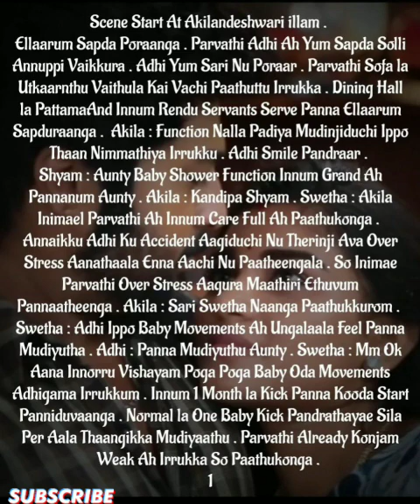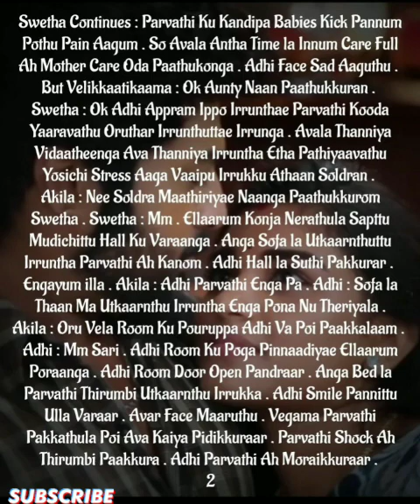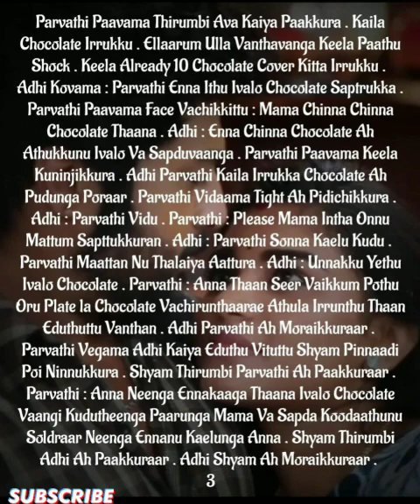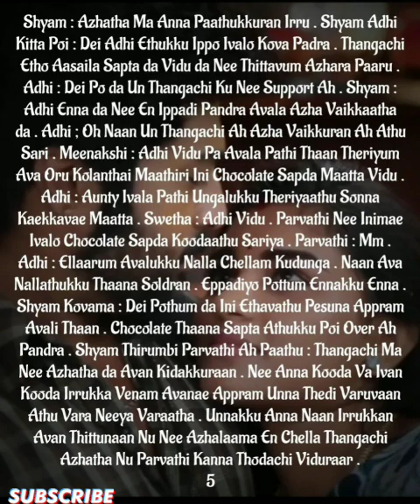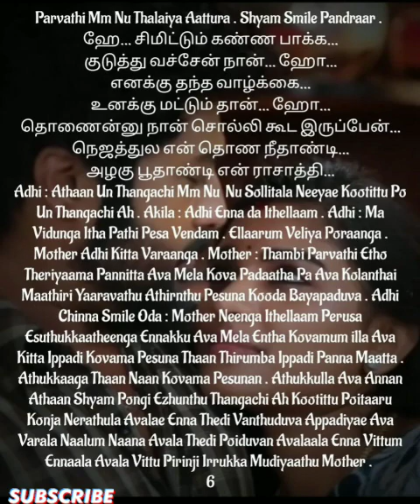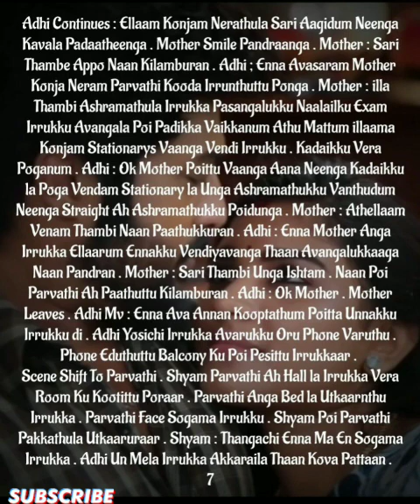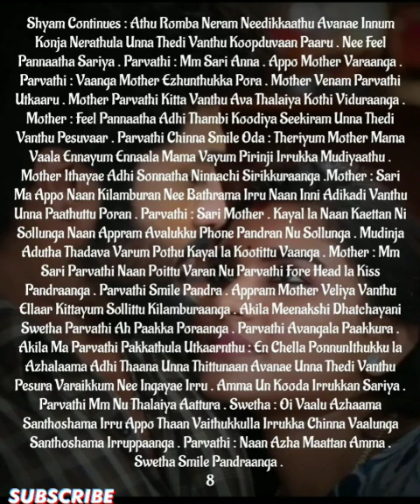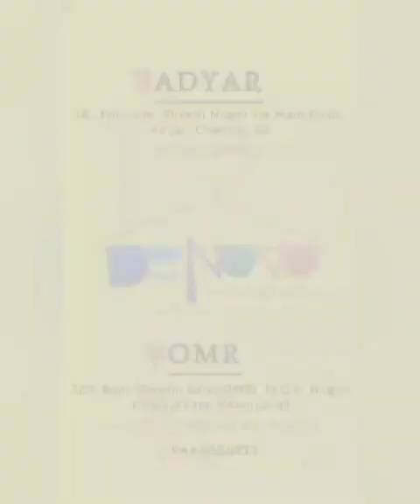Ennamellam Neethane EnUyir Kaathalane || Episode 261 || AP Tale Time